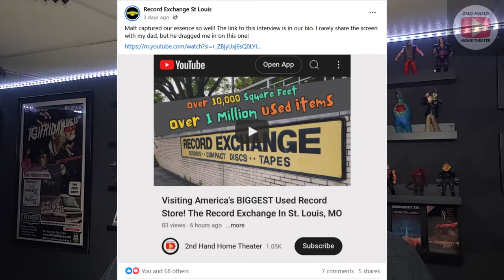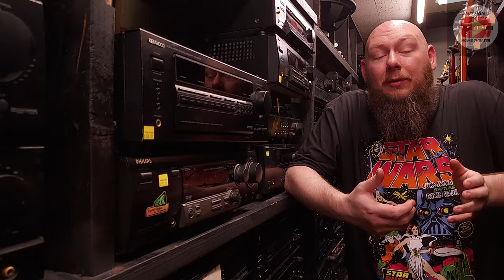The Thrill of Visiting The Record Exchange: Extra Footage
Here is a second video from my trip to The Record Exchange in St. Louis. This is just a compilation of extra footage that didn't fit in the original video.
The Record Exchange Websites:
Home Theater Equipment:
Projector: Knoll Systems LED 1081
Screen: DIY 110" 1.0 Gain Screen
Front L&R Speakers: DCM Timeframe 600
Center Speaker: Infinity Beta C360
Rear Speakers: JBL Pro 8340a

Thanks.